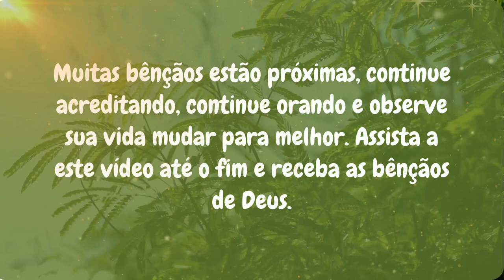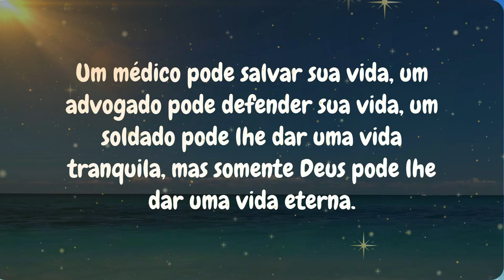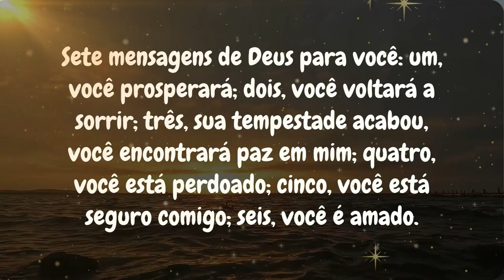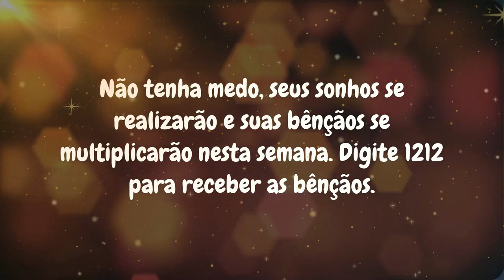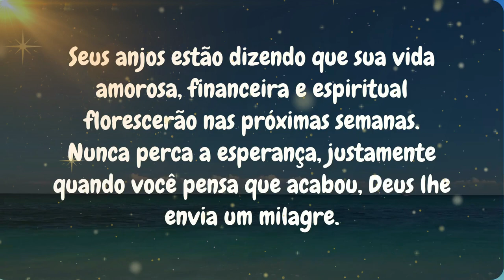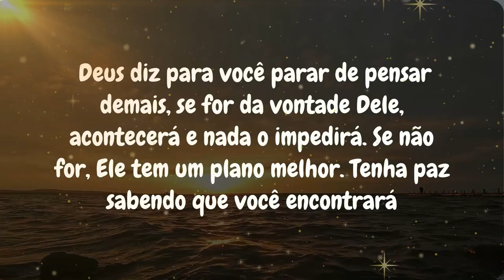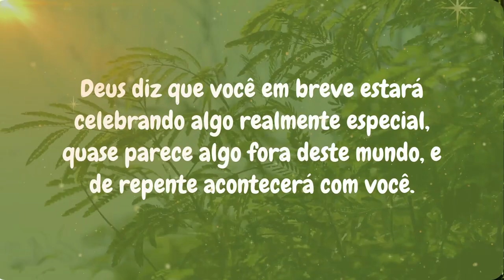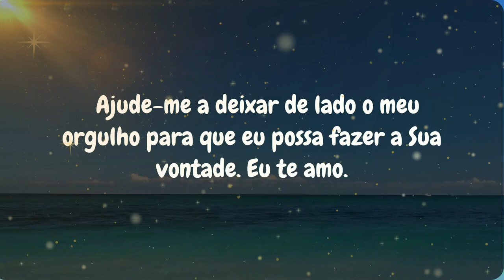11:11💌 O Anjo Diz 🕊️ Alguém do Céu Tentando Dizer.: Abra Esta Mensagem Agora✝️ Milagres de Deus Hoje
11:11 💌 O Anjo Diz 🕊️ Alguém do Céu Tentando Dizer... Abra Esta Mensagem Agora ✝️ Milagres de Deus Hoje 1111

Não se esqueça de curtir, compartilhar e se inscrever...

Jesus,
Mensagem de Jesus,
Mensagens de Deus,
Mensagem urgente de Deus,
Jesus diz,
Sinais dos Anjos,
Mensagem de Deus,
Ajuda de Deus,
Citações divinas,
Citações da Bíblia,
Mensagem de Deus no Tarot,
Mensagem de Deus hoje,
Deus diz,
Afirmação positiva de vida,
O Senhor ajuda,
Citações de Jesus,
Deus,
Mensagem dos Anjos,
Mensagem do Universo,
Citações de vida,
Milagre financeiro,
Abundância financeira,
Mensagem dos Anjos,
Mensagem de Jesus,
Citações divinas,
Citações de fé,
Mensagem do Universo,
Mensagem dos Anjos,